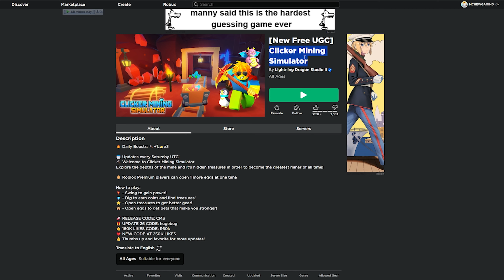(ROBLOX) FREE UGC LIMITED | How to get the FAIRY WINGS in Clicker Mining Simulator